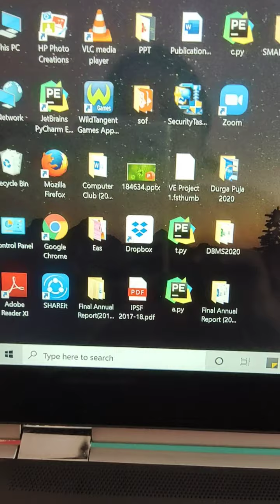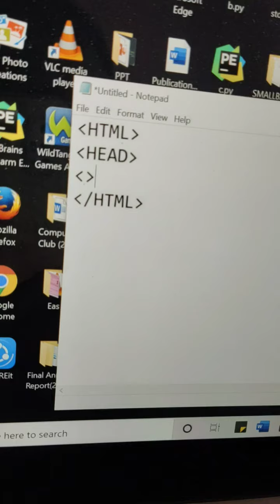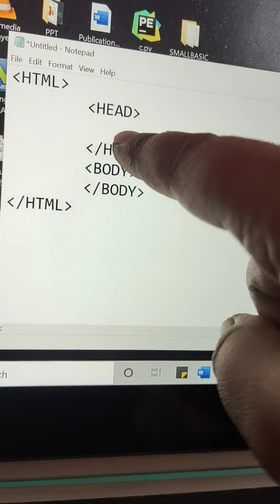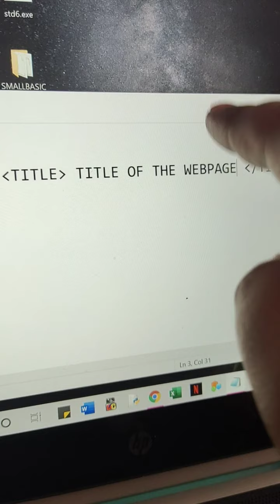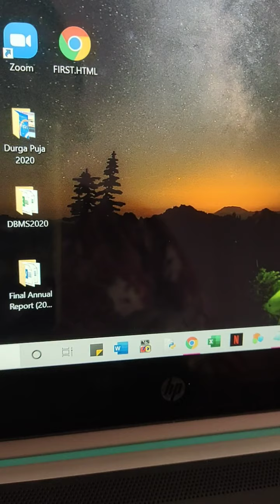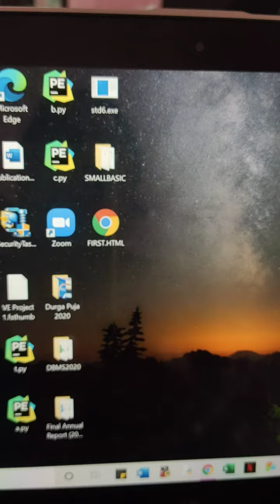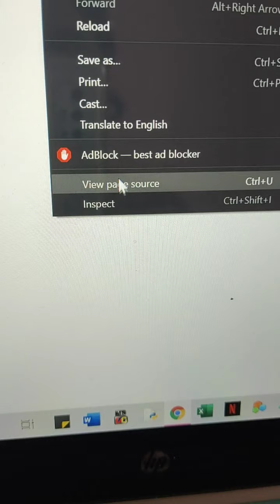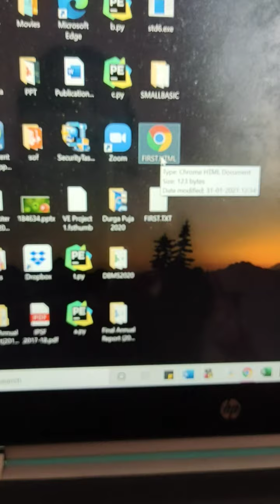How to create a Webpage...(Practical)